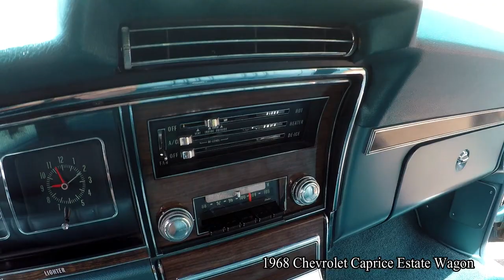1968 Chevrolet Caprice Estate Wagon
1968 Chevrolet Caprice Estate Wagon with 21k original miles. 100% original paint. Power steering and ice cold AC.